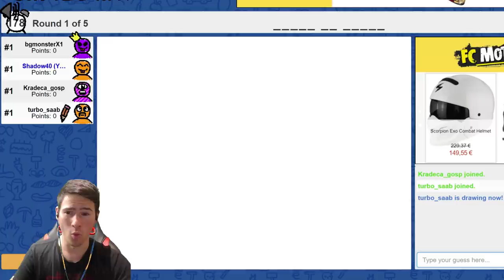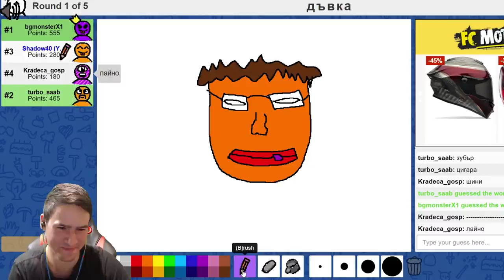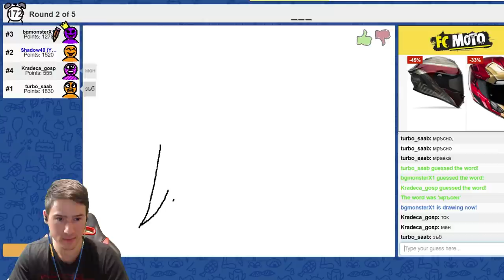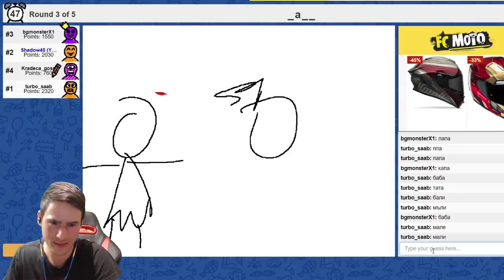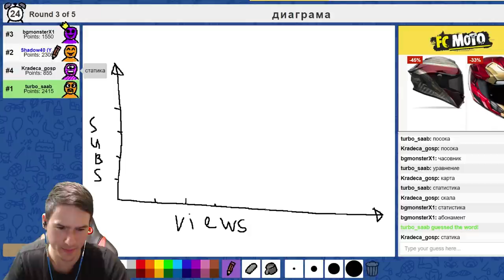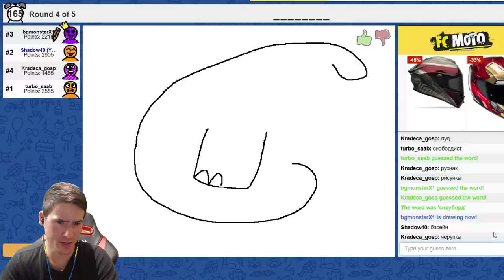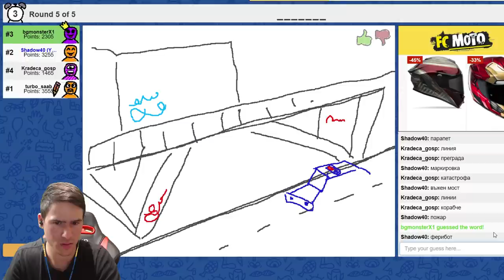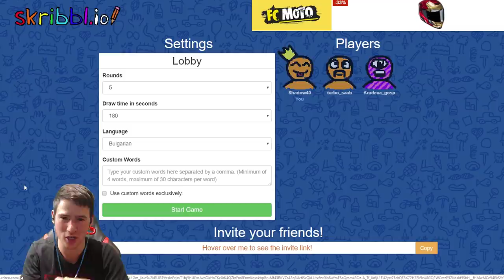Операция на Човек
По моя грешка не съм видял, че преди 3 дни съм качил на Skribble! Извинявам се за което! Утре очаквайте графика да си продължи по план ❤️️